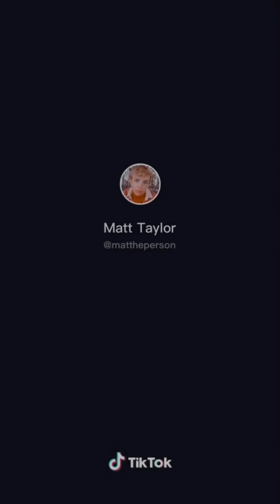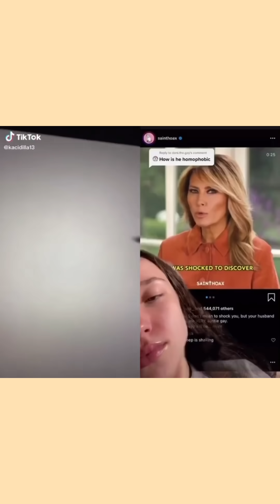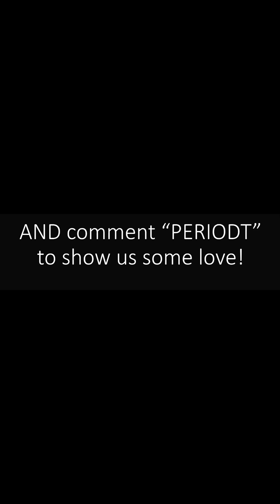TikToks that AREN’T 5 Feet Apart Cuz They ARE Gay Part 2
Our safe space Discord server (spamming, advertising, sending links, etc. will result in being kicked out of the group)

Shout out to all of the other TikTok channels producing quality content including FAkEMeME, Succculent, Monstro, Visicks, Willianator and WiFi Plug. Sending them lots of good vibes!

Hope you enjoyed these TikToks that AREN’T 5 Feet Apart Cuz They ARE Gay Part 2! Hope these TikToks ease your Biden v Trump election anxiety!